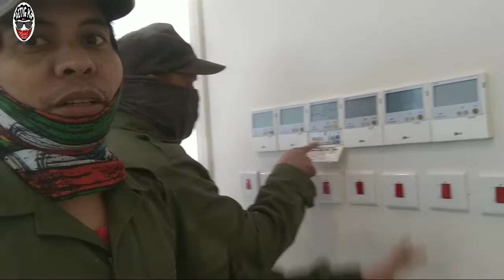Filter cleaning & (CH3 ERROR)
Tinira namin kasi tumotulo narin ang tubig..